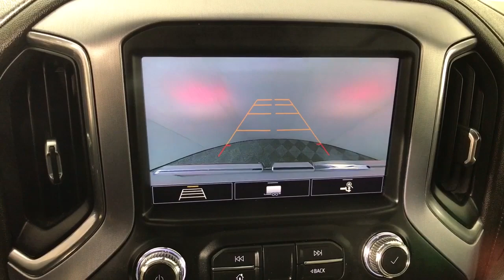2020 GMC Sierra_1500 Albany, Colonie, Latham, Johnstown, Glens Falls, NY 3221018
Quicksilver Metallic Used 2020 GMC Sierra_1500 Elevation available in Albany, New York at Destination Nissan. Servicing the Colonie, Latham, Johnstown, Glens Falls, NY area.

Destination Nissan
770 Central Ave

DIFFERENTIAL  HEAVY-DUTY LOCKING REAR|ELEVATION VALUE PACKAGE  includes (PCR) Elevation Convenience Package or (PCU) Elevation Convenience Package with Bucket Seats  (G80) locking differential and (Z82) Trailering Package|REAR AXLE  3.42 RATIO|AUDIO SYSTEM  PREMIUM GMC INFOTAINMENT SYSTEM WITH 8 DIAGONAL COLOR TOUCH-SCREEN  INCLUDES MULTI-TOUCH DISPLAY  AM/FM STEREO  Bluetooth streaming audio for music and most phones; featuring Android Auto and Apple CarPlay capability for compatible phones  advanced voice recognition  in-vehicle apps  personalized profiles for infotainment and vehicle settings|UNIVERSAL HOME REMOTE|ELEVATION CONVENIENCE PACKAGE WITH BUCKET SEATS  includes (A50) bucket seats  (D07) center console  (CJ2) dual climate control  (A2X) 10-way power driver seat including power lumbar  (KA1) heated driver and passenger seats  (KI3) heated steering wheel  (N37) manual tilt/telescoping steering column and (B1J) rear wheelhouse liners Crew Cab models include (R7O) Cloth Rear Seat Storage Package.)|QUICKSILVER METALLIC|COOLING  EXTERNAL ENGINE OIL COOLER|CENTER CONSOLE  FLOOR-MOUNTED  with cup holders  cell phone storage  power cord management  hanging file folder capability|WHEELS  20 X 9 (50.8 CM X 22.9 CM) BLACK GLOSS PAINTED ALUMINUM  (STD)|SEATS  FRONT BUCKET  with center console|TRAILERING PACKAGE  includes trailer hitch  7-pin and 4-pin connectors and (CTT) Hitch Guidance|MAX TRAILERING PACKAGE  includes 9.76 rear axle  (GU6) 3.42 axle ratio  enhanced cooling radiator  revised shock tuning for increased control  heavier duty rear springs  increased RGAWR and (KW5) 220-amp alternator Includes (JL1) trailer brake controller.|RADIO  HD|TRAILER BRAKE CONTROLLER  INTEGRATED|LICENSE PLATE KIT  FRONT|SEAT  CLOTH REAR WITH STORAGE PACKAGE  60/40 FOLDING BENCH  includes seatback storage on left and right side  center fold out armrest with 2 cupholders  (includes child seat top tether anchor)|POWER OUTLET  INSTRUMENT PANEL  120-VOLT  (400 watts shared with (KC9) bed mounted power outlet)|PREFERRED PACKAGE  includes (UG1) Universal Home Remote  (A48) rear sliding power window  (KI4) 120-volt power outlet  (KC9) 120-volt bed-mounted power outlet  (IOS) 8 diagonal Premium GMC Infotainment System  (U2K) SiriusXM with 360L  (UVB) HD Rear Vision Camera  (MCR) USB Ports (Instrument Panel with bench seat) and (U2L) HD Radio Includes (UQA) Bose Premium Audio System.)|CUSTOMER DIALOGUE NETWORK|ENGINE  5.3L ECOTEC3 V8  (355 hp [265 kW] @ 5600 rpm  383 lb-ft of torque [518 Nm] @ 4100 rpm); featuring all-new Dynamic Fuel Management that enables the engine to operate in 17 different patterns between 2 and 8 cylinders  depending on demand  to optimize power delivery and efficiency|BOSE SOUND SYSTEM  PREMIUM 7-SPEAKER SYSTEM  with Richbass woofer|STEERING COLUMN  MANUAL TILT-WHEEL AND TELESCOPING|GVWR  7300 LBS. (3311 KG)|TIRES  275/60R20 ALL-SEASON  BLACKWALL  (STD)|STEERING WHEEL  HEATED|SIRIUSXM WITH 360L  Equipped with SiriusXM with 360L. Enjoy a trial subscription of the All Access package for the full 360L experience  with a greater variety of SiriusXM content  a more personalized experience and easier navigation. With the All Access package  you can also enjoy your favorites everywhere you go  with the SiriusXM app  online and at home on compatible connected devices.|WHEELHOUSE LINERS  REAR|DARK WALNUT/SLATE  CLOTH SEAT TRIM|HD REAR VISION CAMERA|AIR CONDITIONING  DUAL-ZONE AUTOMATIC CLIMATE CONTROL|SEAT ADJUSTER  DRIVER 10-WAY POWER  including lumbar|TRANSMISSION  10-SPEED AUTOMATIC  ELECTRONICALLY CONTROLLED  with overdrive and tow/haul mode. Includes Cruise Grade Braking and Powertrain Grade Braking|COOLING  AUXILIARY EXTERNAL TRANSMISSION OIL COOLER|USB PORTS (INSIDE CONSOLE WITH BUCKET SEATS)  2  also includes 1 SD card reader and auxiliary jack|WINDOW  POWER  REAR SLIDING WITH REAR DEFOGGER|ELEVATION PREFERRED EQUIPMENT GROUP  includes standard equipment|POWER OUTLET  BED MOUNTED  120-VOLT  (400 watts shared with (KI4) instrument panel mounted power outlet)|HITCH GUIDANCE|SEATING  HEATED DRIVER AND FRONT OUTBOARD PASSENGER|Four Wheel Drive|Tow Hooks|Power Steering|ABS|4-Wheel Disc Brakes|Aluminum Wheels|Tires - Front All-Season|Tires - Rear All-Season|Conventional Spare Tire|Daytime Running Lights|Fog La